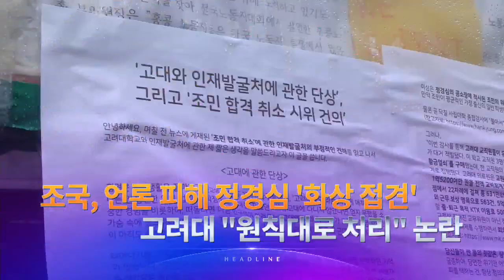11월 16일 '뉴스 7' 헤드라인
1. 정경두 국방 장관이 내일 태국 방콕에서 미일 국방 장관과 지소미아 종료 문제를 논의합니다. 미국의 한반도 전문가들은 "지소미아 종료는 자멸적 실수"라며 우려를 나타냈습니다.

2. 조국 전 장관과 부인 정경심 교수의 면회가 적절치 않다는 논란이 일고 있는 가운데, 오늘은 조 전 장관이 '화상 접견'한 것으로 확인됐습니다. 고려대 총장이 조 전 장관의 딸 입학 취소 여부에 대해 "원칙대로 하겠다"고 밝혔지만 교내에선 입학 취소 요구 집회를 준비하는 등 논란이 이어지고 있습니다.

3. 부산 도심 대낮에 승용차가 인도를 덮치는 사고로 1명이 숨졌습니다. 운전자는 만취 상태였습니다.

4. 시진핑 중국 국가주석의 강경 대응 지시에도 홍콩 시위는 더 격화하고 있습니다. 경찰과 시위대간 충돌로 부상자가 속출했고 독일 유학생들이 불법 집회에 가담한 혐의로 체포됐습니다.